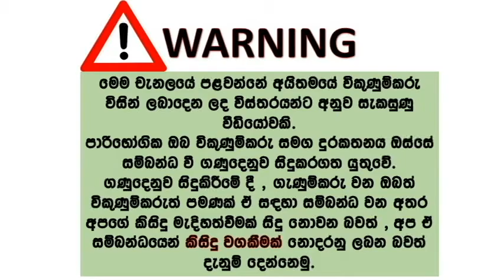ikman lk wahana | vehicle for sale in srilanka| Vahana sale srilanka